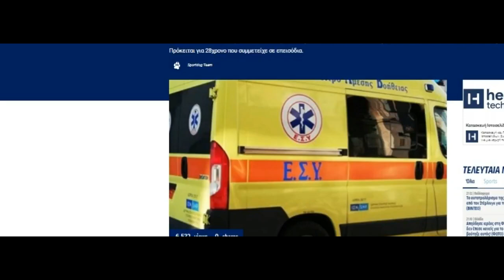Στην οδό Μαρία Κάλλας βρήκε τραγικό θάνατο ο 28χρονος Βούλγαρος οπαδός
Σοκαρισμένη είναι η κοινή γνώμη με τον θάνατο Βούλγαρου οπαδού, ο οποίος βρήκε τραγικό θάνατο στη Θεσσαλονίκη κοντά στο Μέγαρο Μουσικής.

Ο 28χρονος παρασύρθηκε από διερχόμενο ΙΧ στην προσπάθειά του να γλιτώσει από επίθεση οπαδών που σύμφωνα με την αστυνομία υποστήριζαν τον ΠΑΟΚ.

Το τραγικό συμβάν σημειώθηκε στην οδό Μαρία Κάλλας στην Ανατολική θεσσαλονίκη

Ο εισαγγελέας πρωτοδικών άσκησε ποινική δίωξη για δύο κακουργήματα και εννέα πλημμελήματα εις βάρος των δύο νεαρών

Διαχώρισε ωστόσο τη δικογραφία ως προς την οδηγό του οχήματος που παρέσυρε τον άτυχο άνδρα.